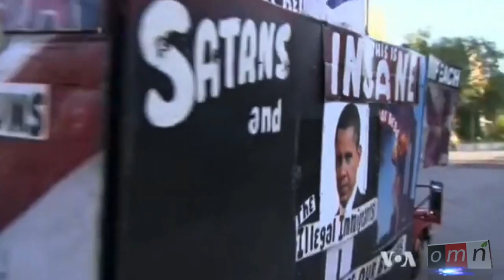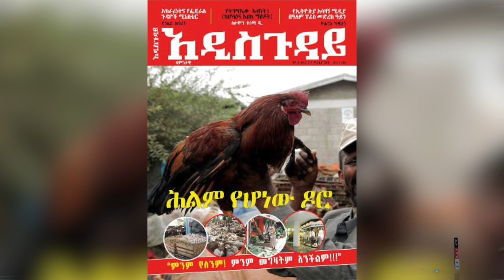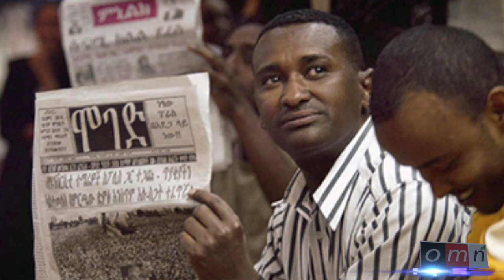OMN: Oduu Hagayya 5, 2014